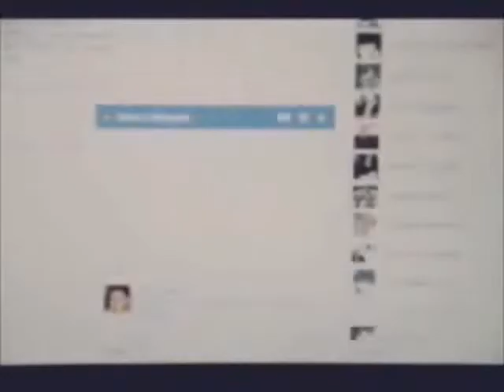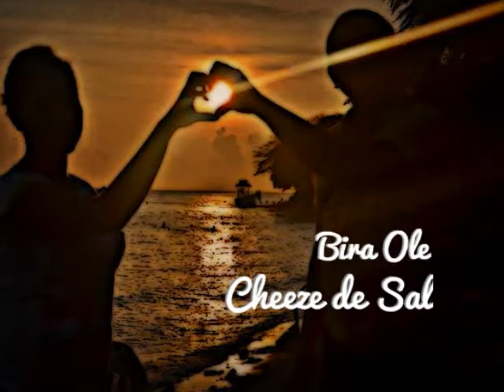Bira ole Cheeze de sal